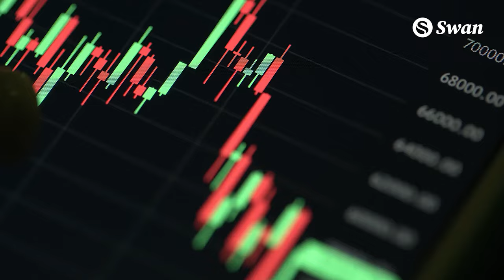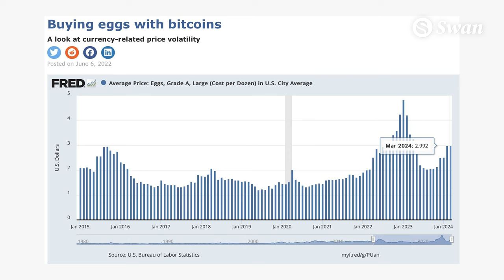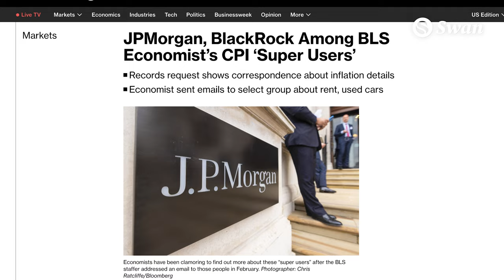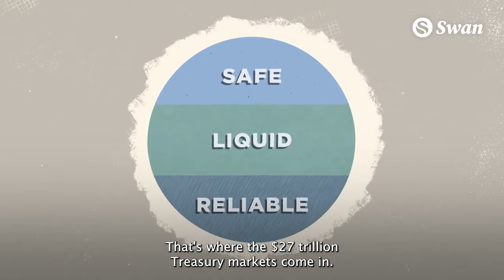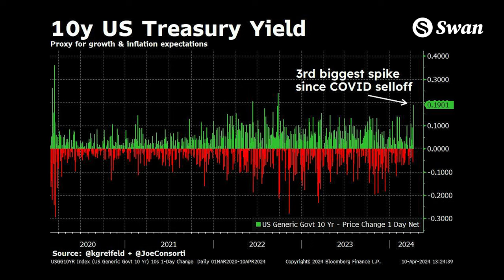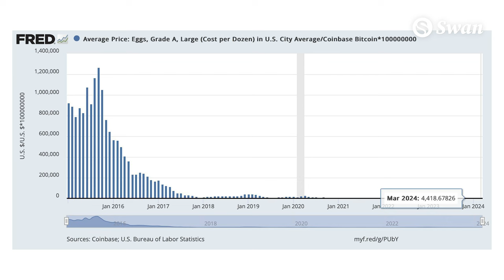Inflation Running HOT! What Does this Mean for Bitcoin?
Official Inflation numbers came in this morning and they are running hot, we discuss what this means for the Bitcoin bull market and the broader macro economy.
Plus in another example of saying the quiet part out loud, Gary Gensler refers to the dollar and the US treasury system as a pyramid, so we zoom out and take a look at the data to see where this scheme is headed next
And some Breaking News: Bitcoin’s Inflation number are also in. Oh wait, they've been written in the code since it launched back in 2009. News conference confirmed for block 840,000.